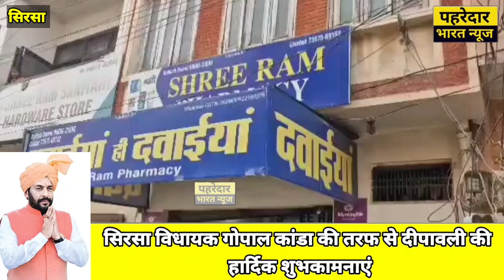Sirsa ड्रग विभाग ने मेडिकल स्टोर पर की रेड | सिरसा में नहीं बिकने दिया जायेगा नशा